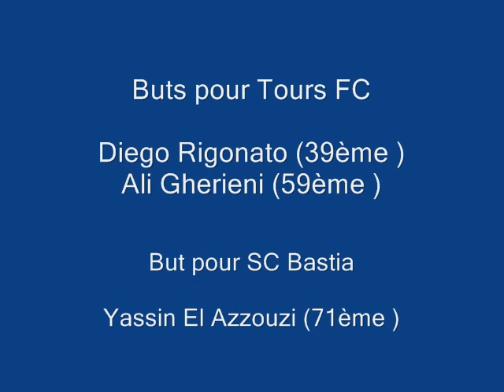Tours FC SC Bastia Olivier Vannucci réaction après match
Réaction de Olivier Vannucci, joueur du SC Bastia. Le Tours FC accueillait l'équipe de Bastia, au Stade de la Vallée du Cher le 27 avril 2012 : Ligue 2, TOURS FC - SC BASTIA : 2-1 (mt 1-0). Buts pour Tours FC : Diego Rigonato (39ème ) et Ali Gherieni (59ème ) ; But pour SC Bastia : Yassin El Azzouzi (71ème ).